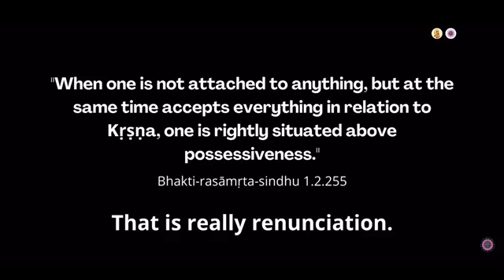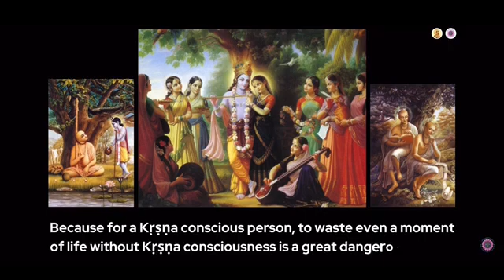srilaprabhupada Lecture in english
Hari-śauri: So it's a question of honesty.

Prabhupāda: Yes. You promise no illicit sex, no, before God, before spiritual master, before fire, and you play hypocrisy. So māyā is not seeing that? How you can avoid? māyā is always there. Yac cakṣur eṣa savitā sakala-grahāṇām. You cannot escape the eyes of God in so many different agencies. And still He is personally sitting within your hearts. How you can escape? You may pretend to be a very great devotee, but the Person, Supreme, He is within yourself, He's seeing everything. No cheating with Him. Nāmno balād yasya hi pāpa-buddhiḥ. "Oh, I am chanting Hare Kṛṣṇa, so even I do something wrong, it will be adjusted." Adjusted, when you are sincere, by chance you have done something. That can be adjusted. But not intentionally. As soon as there is intentional cheating, that you'll have to suffer the effect.

Puṣṭa Kṛṣṇa: So someone who is in knowledge and commits sinful activity...
Prabhupāda: Then he's...
Puṣṭa Kṛṣṇa: ...his position is very bad...
Prabhupāda: Oh, yes, yes.
Puṣṭa Kṛṣṇa: ...compared to the innocent person, ignorant person.
Prabhupāda: Yes. Daivī hy eṣā guṇa-mayī mama māyā duratyayā [Bg. 7.14].

Rāmeśvara: But then again he argues like this, he says, "The living entity cannot do anything without the sanction of God. So I am desiring certain sinful activities, but why is Kṛṣṇa sanctioning it?"

Prabhupāda: Kṛṣṇa does not sanction.

Rāmeśvara: Then how is it going on?

Prabhupāda: But you insist, so Kṛṣṇa, in disgust, says, "All right, do at your own risk. You rascal. You will not hear Me." That's all. I have given this example many times, that my son wanted to touch the table fan. Did I say it?

Rāmeśvara: I never heard it.

Prabhupāda: Oh, so, when he was only two years old, so the table fan was running, and the child, he wants to touch it. So I am: "No, don't touch." So, and he was. So there was another friend, he was a doctor. He said that "Slow the speed and let him touch." So I did it. So he touched, "Tung." (sound imitation) Then I said, "Touch again?" "No!" (laughter) So it is like that.
Rāmeśvara: Oh. It is actually Kṛṣṇa's mercy...
Prabhupāda: Yes.
Rāmeśvara: ...that He allows Him to feel the pain.
Prabhupāda: Yes.
Hari-śauri: Purifies his desires.
Puṣṭa Kṛṣṇa: But he doesn't have to feel the pain if he's obedient.
Rāmeśvara: If he insists.

Prabhupāda: He gives instruction. Just like I said, "Don't touch. It will hurt your finger. It is not good." "No, no." "So all right, touch."

Puṣṭa Kṛṣṇa: You mentioned that the more intelligent person can become obedient by hearing. The less intelligent person has to see, suffer.

Prabhupāda: By practical experience. Dekhe sekhe thekhe sekhese. Tekhe sekhese(?) means he's a fool. Unless he comes to the actual position, he does not learn. And therefore śāstra-cakṣus—one who follows the śāstra's instruction, he is safe. That is experienced already.

(June 3 1976 Los Angeles, Ca.)